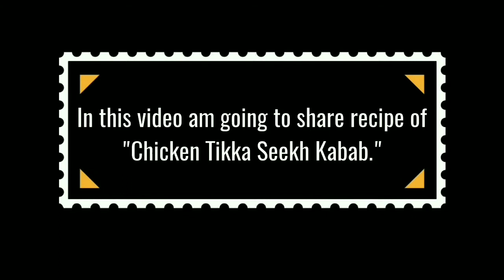Chicken Tikka Seekh Kabab|| Quick and easy recipe|| chicken kandi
In this video am going to share famous recipe chicken tikka seekh kabab in my style.